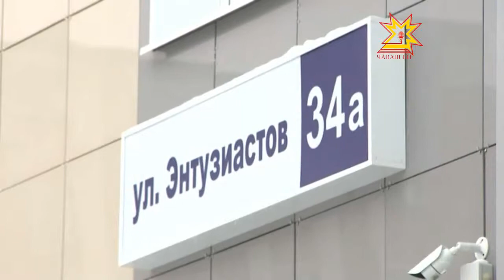Приставсем çĕнĕ çурта куçрĕç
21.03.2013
Республикăри суд приставĕсем çĕнĕ çурта куçрĕç. Вĕсене саламламашкăн Раççейри тĕп суд приставĕ Артур Парфенчиков килсе çитрĕ.